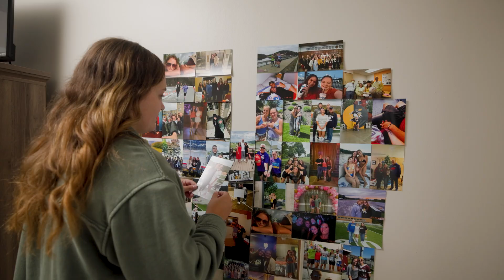CF Foundation | Sydney Willig's Story: CFTR Modulators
CFTR modulators like Trikafta and Alyftrek have helped improve health outcomes for many people with cystic fibrosis, but gaps in understanding and challenges remain.

Sydney Willig, an adult with cystic fibrosis, shares her personal experience taking CFTR modulators — from starting Trikafta in high school and college to transitioning to taking Alyftrek today — and why she believes expanding treatment options for people with CF is so important.

This video was originally featured in Plenary 1 of the 2025 North American Cystic Fibrosis Conference.